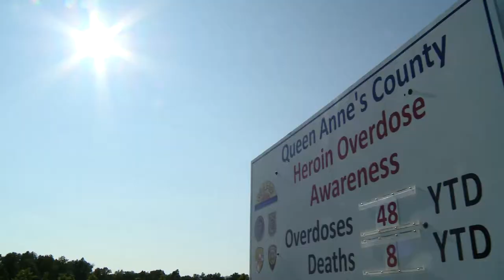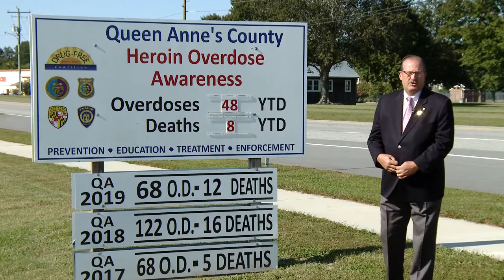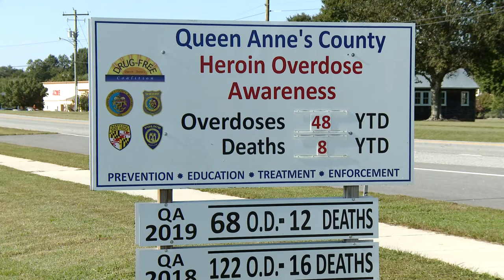We don't want to see you on this wall.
To learn more about fighting Substance Abuse go online to QACgoesPurple.org. Call The QAC Drug Free Coalition or Call 911 if you need immediate help!